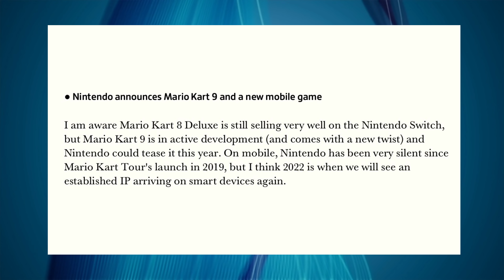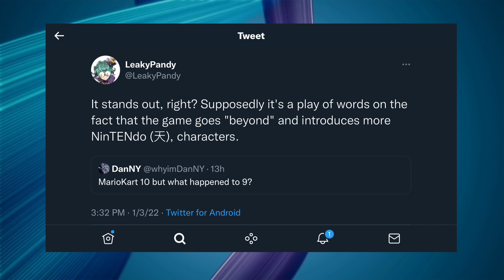New Evidence CONFIRMS Mario Kart Crossroads Is Happening